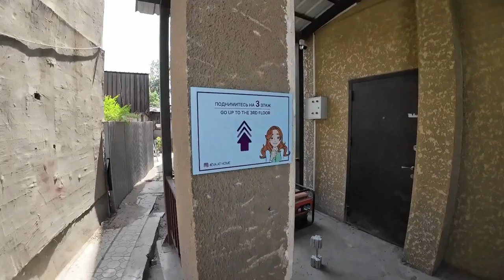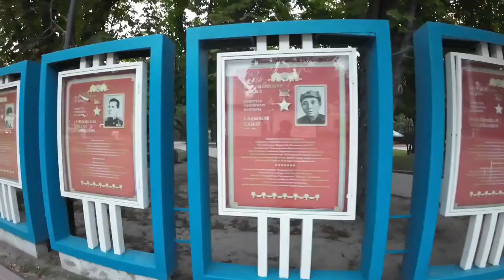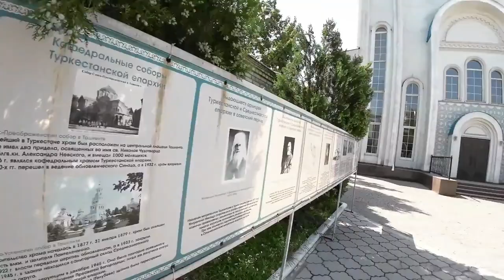"Krásy" hlavného mesta Kirgizska (Biškek) - Kirgizsko [4]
V tomto videu : Post-sovietske hlavné mesto - Biškek

Malý súhrn k nášmu  putovaniu po Strednej Ázii. V Uzbekistane a Kirgizsku sme objavovali krásy tejto fascinujúcej časti sveta,  zažívali nečakané  pozvania od miestnych a ochutnávali čo nám ponúkli (aj keď sme nevedeli čo to je). Okúsili sme tunajšiu zdravotnú starostlivosť ale aj nezabudnuteľné stretnutia s miestnou kultúrou. Prežili sme  dobrodružstvá v horách a objavili pritom krásy tunajšej prírody ale aj zvláštnu príťažlivosť post-sovietskych miest.

To všetko vo vysoko profesionálnom video spracovaní na úrovni National Geographic (DJI Osmo Action 3) a s perfektne nahovoreným audio komentárom zo zvukového štúdia (mikrofón z Alzy za 15e)